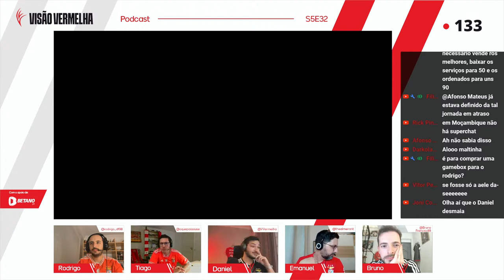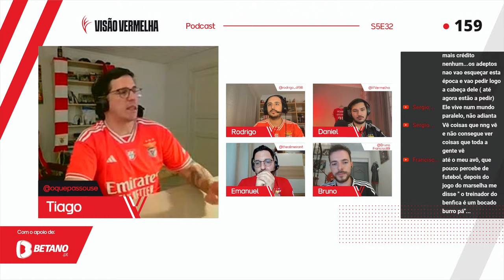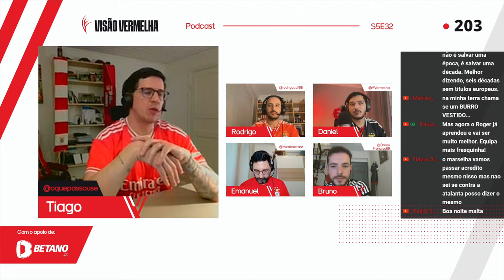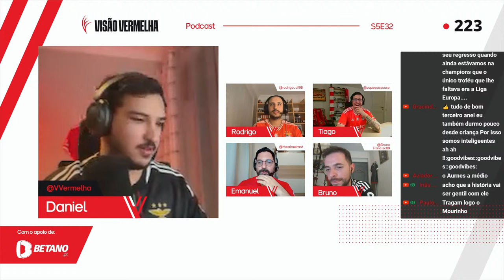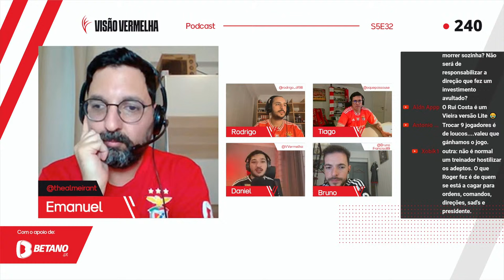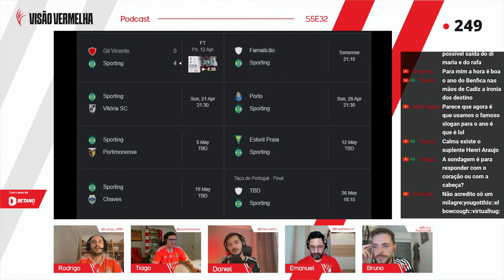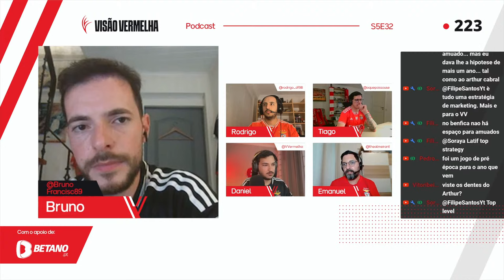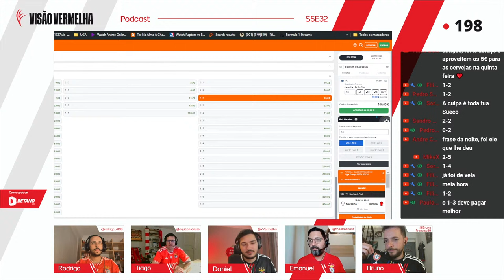S5E32 - Rumo às Meias Finais | Marselha, Moreirense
Regista-te com o código VISAOVERMELHA e recebe uma oferta de uma aposta de 10€